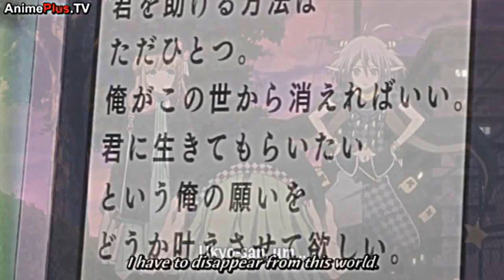Ukyo X Heroine - My heart is Broken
I recently watched amnesia and it was soooooo awesome! * . * I especially loved Ukyo! Uwaah! he's my fav! I had to make an AMV. Anyways I hope u like and PLEASE LIKE/COMMENT!

Anime: Amnesia
Song: My heart is broken by evenasence